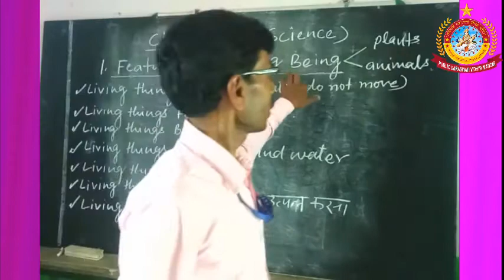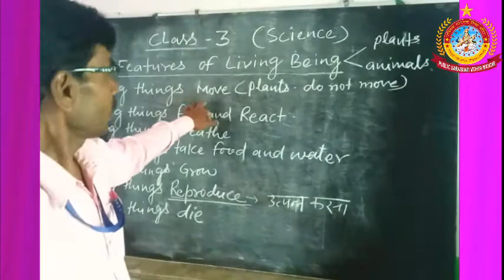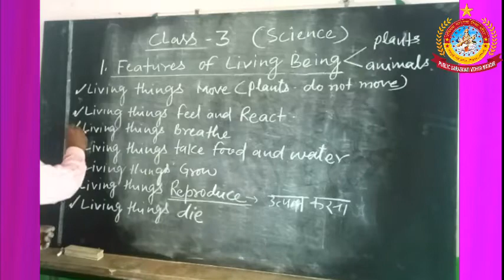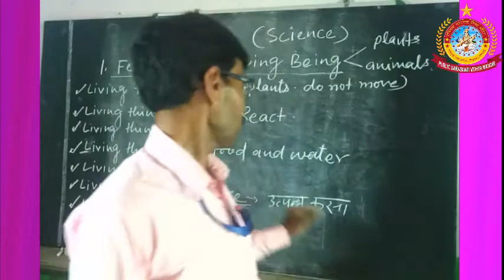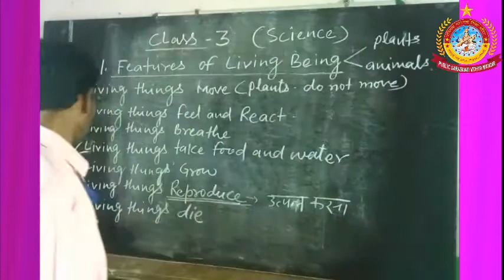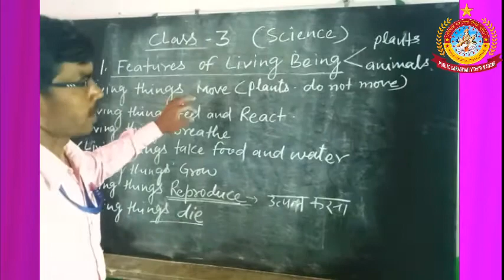Class :3 science chapter 1